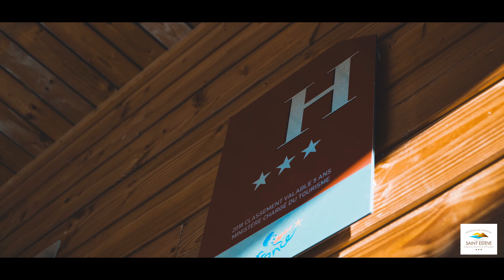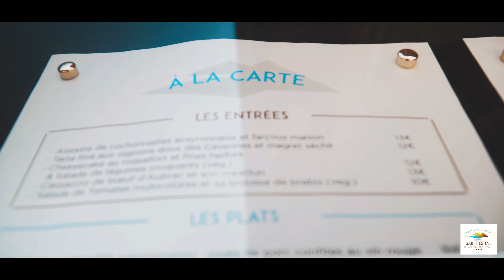Domaine Saint-Estève ***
Here is my first commercial video I have done for the Domaine Saint-Estève in Millau in South of France. ( Aveyron )

I am going to make more free commercial videos to build up my portfolio until I feel comfortable with myselft and filmaking & editing.
Hope you enjoy it and I need your feeback on it please.

I hoped I captured everything.

My Gear :
SONY A6500
SIGMA 16MM F1.4
SONY G LENS 18-105MM F4
ZHIYUN WEEBILL S
APUTURE M9
DJI Spark

If you liked the video , they will be more !

Keep smiling people =)